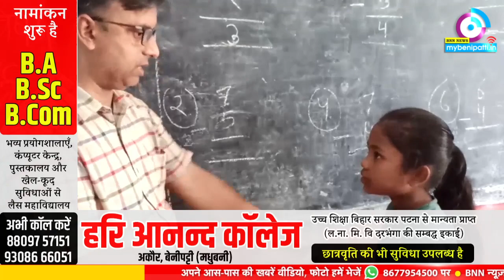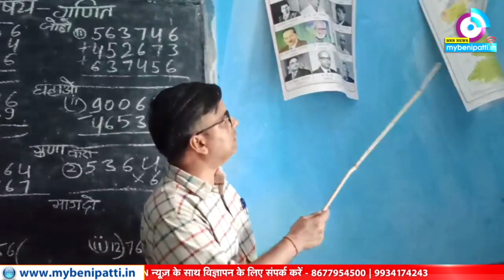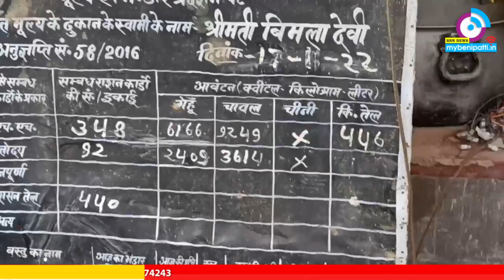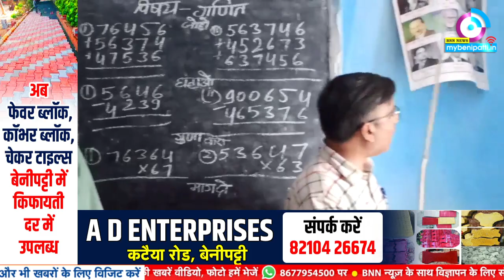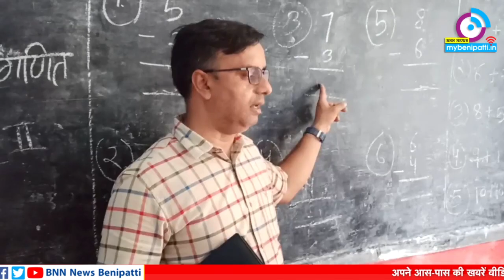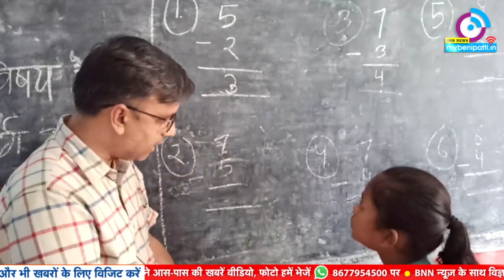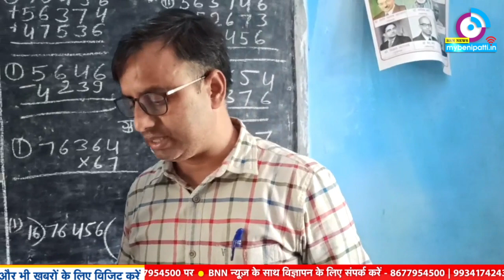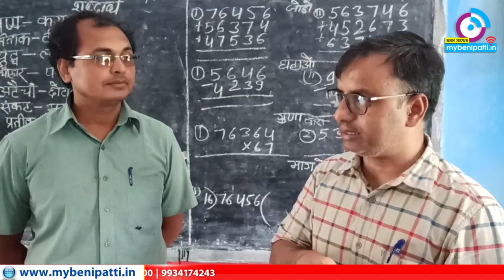सरकारी स्कूल पहुंचे BDO Dr Ravi Ranjan ने खाया खिचड़ी चोखा खाया BNN News Benipatti